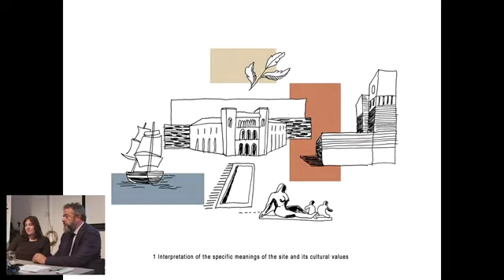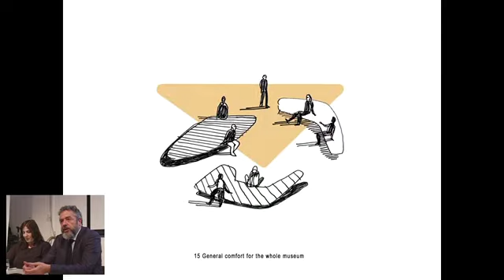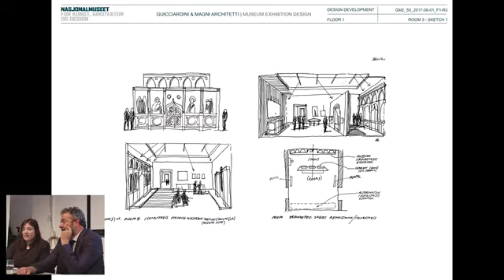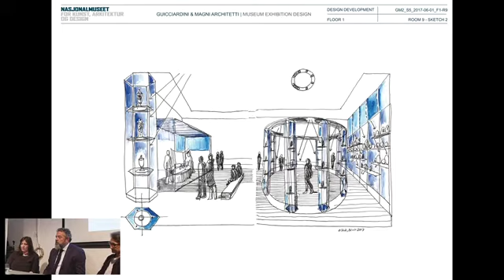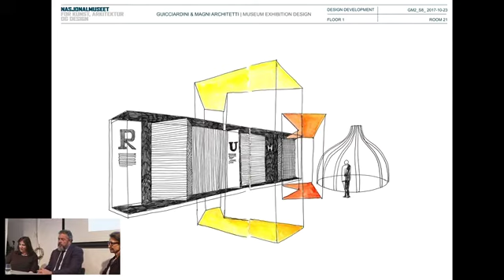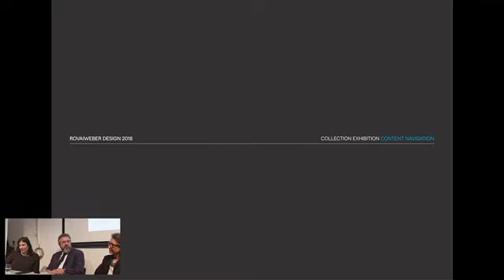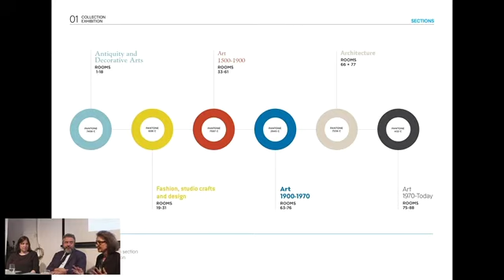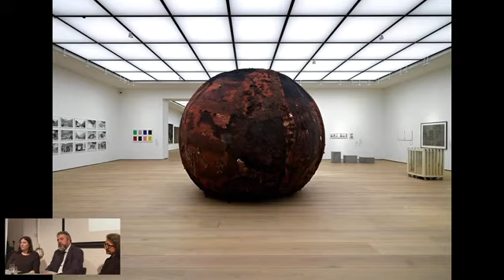Architecture: projects, territory, relations | 3.Exhibition Design for the new Nasjonalmuseet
Guicciardini & Magni Architects is an architectural practice mainly involved in cultural heritage projects at different scales, within the fields of Architecture, Architectural Restoration, Museum Exhibition Design and Interior Design. Since 1990 Guicciardini & Magni Architects have realized more than forty museums and seventy temporary exhibitions in Italy and abroad and has been working on the exhibition design for the new Nasjonalmuseet in Oslo which has just opened on June 11th 2022. The IIC has therefore taken the opportunity to invite the architects to talk about this great museological project and they will display how it has evolved since the start up in 2016 though the dialogue with the Museum and its curators and conservators.

One of the distinctive elements in the process and dialogue with the Museum has been the feeling of kindness, the high regard towards the visitors while creating the interiors and exhibition rooms, Marco Magni tells in an interview with Artribune. In order to support the visit through the museum rooms, the architects have created a series narrow spaces, episodes, pauses, surprises, installations which intrigues the curiosity of the visitor and spaces dedicated to relax, interaction and sociality. The use of colours has of course also been an important ingredient, as in the room with landscape paintings from the 19th century which mirrors the fresh colours in the nature depictured. Lightening and the use of material - like steel, anti-glare glass, bronze and paper - have also been designed in dialogue with the art exposed and the Scandinavian tradition.

Partecipants:
Marco Magni, Guicciardini & Magni Architetti
Cristina Rizzello, Guicciardini & Magni Architetti,
Susanna Weber, graphic designer, RWD